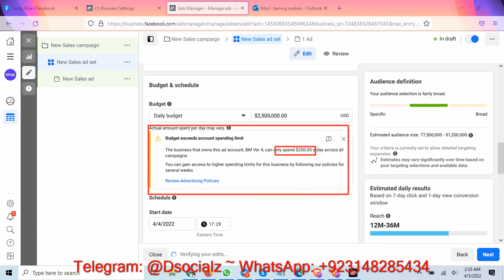Facebook BM250 US Verified Business Manager Account for Sale - US Verified BM250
Facebook BM250 US Verified for Sale - Facebook BM250 for Sale

Account: BM250 US Verified
Price: $125

Payment Method: TransferWise ~ Binance ~ BTC ~ USDT ~ Any Crypto